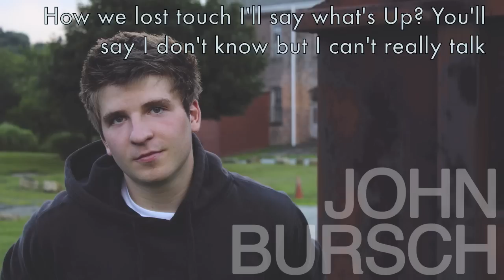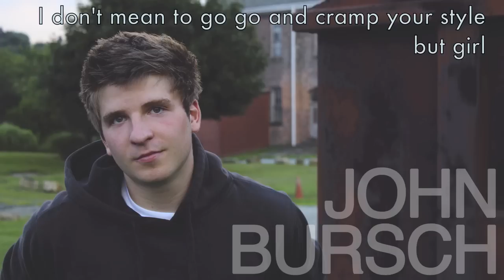John Bursch- A While (Lyric Video)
The fourth track from my 8 song EP entitled "Good Morning, Morning"

You can purchase this song on iTunes here!-